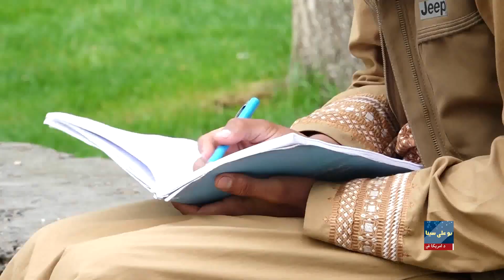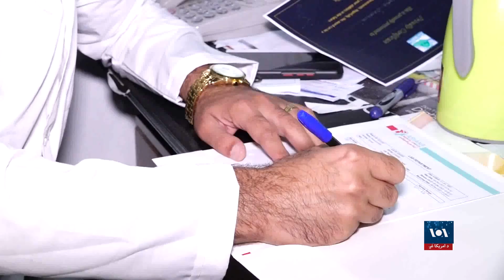نیاز به پارک و فضای سبز در کابل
باشندگان شهر کابل می گویند که نیازاست تا مردم برای زندگی سالم به فضاهای سرسبز و پارک‌ها دسترسی داشته باشند.